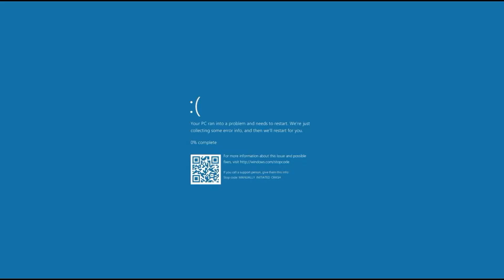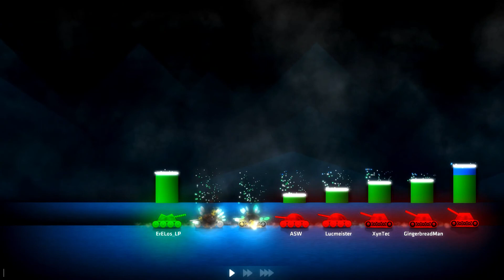Als Juggernaut gegen alle anderen|ShellShock Live #11「Spiele LPT」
Viel Spaß mit der neuen Folge ShellShock Live. Schreibt gerne eure Meinung zum neuen Schnittstil und meinen Ideen in die Kommentare.

Intromusik: *Battle Normal* von BoxCat Games

Endcardmusik: *Dat Step* von Gunnar Olsen